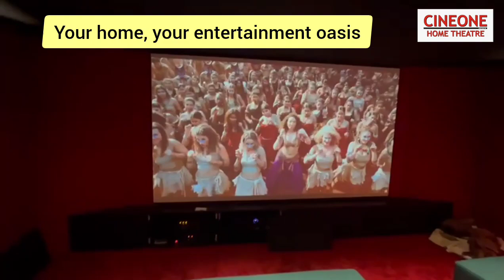Introducing Personal Home Cinema | Introducing Customized Home Theatre Solutions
At CINEONE, we believe that your home deserves a cinematic touch that's as unique as you are. Get ready to indulge in entertainment like never before with our Customized & Personalized Home Cinema solutions.

🎥 Tailored to You: Imagine a home cinema that's designed to match your style, preferences, and needs. Our experts collaborate closely with you to bring your vision to life, creating a space that's a true reflection of your personality.

🔊 Immersive Sound: Feel every whisper, every explosion, and every note with our state-of-the-art audio systems. Our custom sound solutions ensure that you're enveloped in a world of crystal-clear sound and rich, deep bass.

📽️ Stunning Visuals: Immerse yourself in stunning visuals with high-definition projectors and screens that transport you to another dimension. Whether you're watching movies, sports, or your favorite shows, the experience is nothing short of breathtaking.

🛋️ Unparalleled Comfort: Sink into plush, luxurious seating designed for ultimate comfort. Our seating options not only enhance your viewing pleasure but also complement the aesthetics of your personalized home cinema.

🎛️ Smart Control: Take command of your entertainment with smart control systems that put you in charge. Adjust lighting, sound, and visuals at the touch of a button, creating the perfect ambiance for every movie night.

🎬 Crafted with Precision: Our expert technicians ensure that every element, from acoustics to seating arrangement, is meticulously crafted to provide an exceptional cinematic experience that's uniquely yours.

🏆 Your Dream, Our Passion: Experience the magic of a home cinema that's tailor-made to your dreams. From concept to installation, we're dedicated to exceeding your expectations and creating memories that last a lifetime.

Get ready to transform your home into a haven of entertainment with Customized & Personalized Home Cinema from CINEONE.

Hemmang Shah
AV & Acoustic Consultant